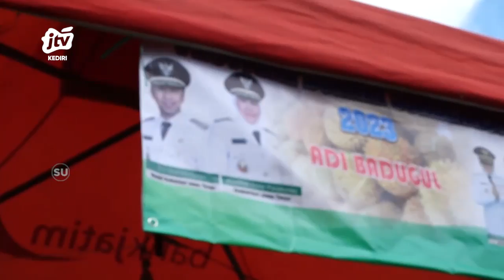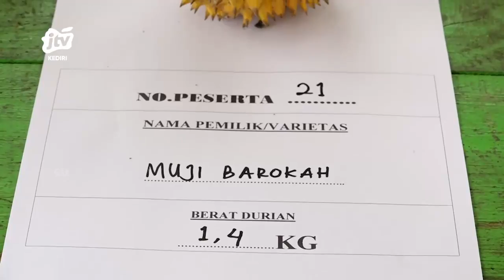Festival Durian Sumberasri Tingkatkan Perekonomian Petani Durian Lokal Seg 3